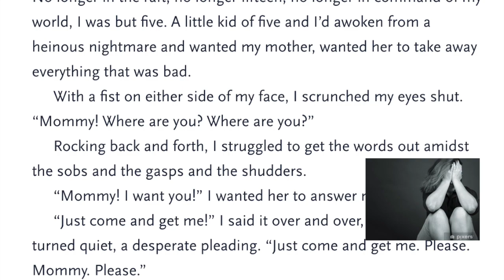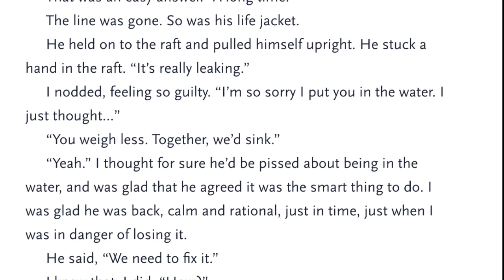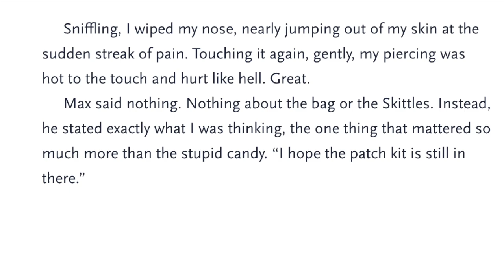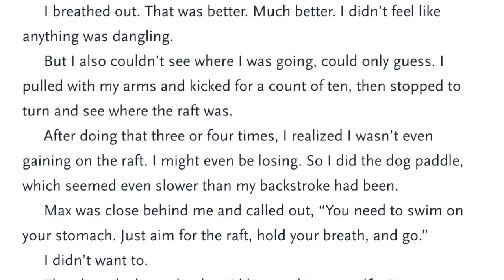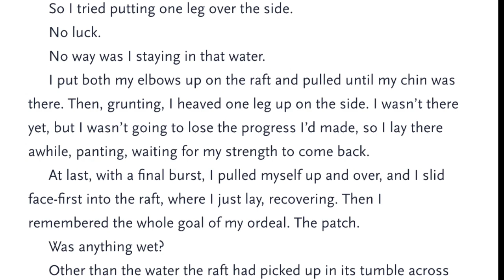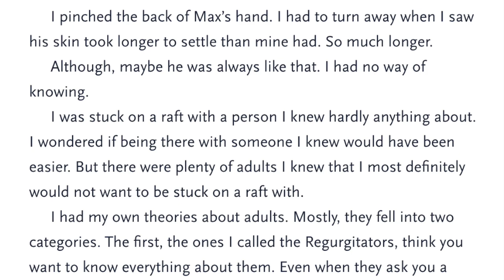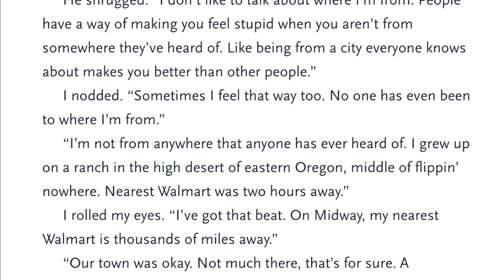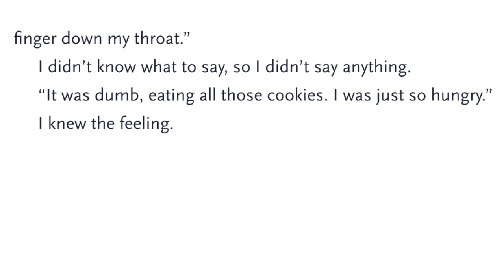The Raft by S.A.Bodeen | Ch. 25-30 Audiobook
This is an audiobook recording by me, a teacher. This video is intended for school use grades 8 and up.